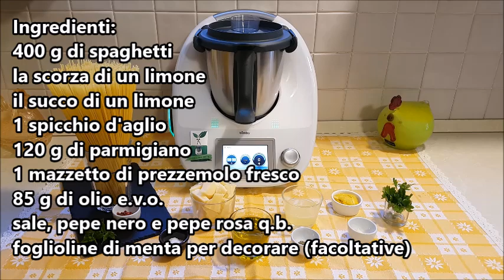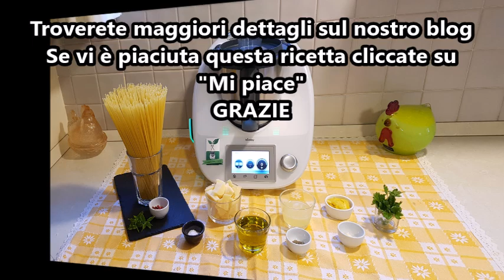Spaghetti al limone e pepe rosa per bimby TM6 TM5 TM31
Ingredienti:
400 g di spaghetti
1 spicchio d'aglio
120 g di parmigiano
1 mazzetto di prezzemolo fresco
85 g di olio e.v.o.
sale, pepe nero e pepe rosa q.b.
foglioline di menta per decorare (facoltative)